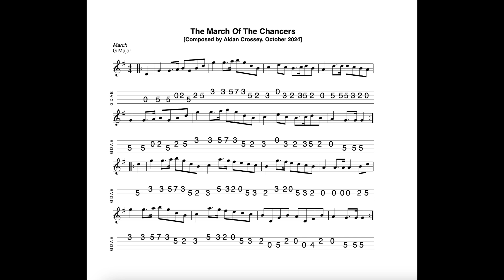The March Of The Chancers - in G Major; composed, tabbed for mandolin and played by Aidan Crossey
15 October 2024.  Sheet music and tab for this tune is available to download FREE OF CHARGE at the following

Composed, notated, tabbed for mandolin and played on his Belmuse EM-190 electric mandolin by Aidan Crossey. - follow the link to "original tunes written and played by Aidan Crossey".

1) Buy one (or more of my tunebooks).  Volume 1 (100 tunes, £7.00), Volume 2 (50 tunes, £3.50), Volumes 3 & 4 (50 tunes and 20 tunes respectively, available as a 'package") Volume 5 (100 tunes, £7.00) and Volume 6 (50 tunes, £3.50) of The Irish Mandolin Tunebook are now available to buy

2) I have released an album of 12 home-recorded tracks via Bandcamp called "The Hard Mile".

3) I have also made available an album of demo recordings of my Ceol Dorcha project at Bandcamp.  The album is called "Dark Nyah"; £5.00 for 14 tracks.  for further details.